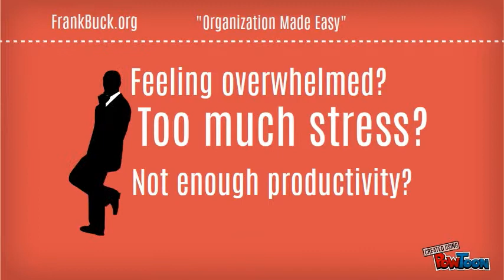Frank Buck Consulting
What would it be worth to you to have total control over your day and the peace of mind that nothing will fall through the cracks? If you're looking for nut-and-bolts, you're in the right place.